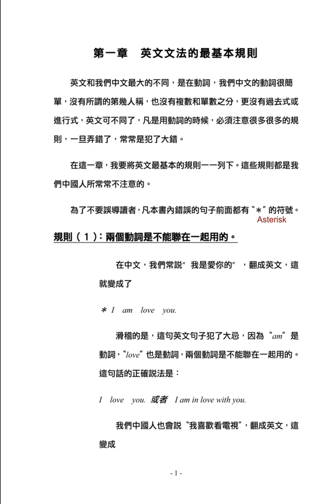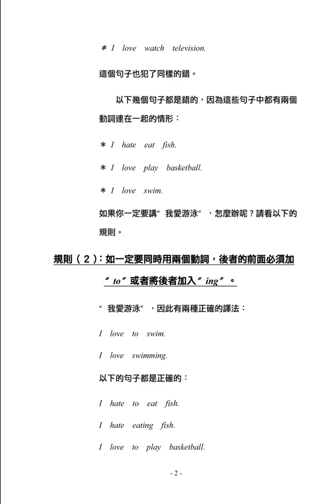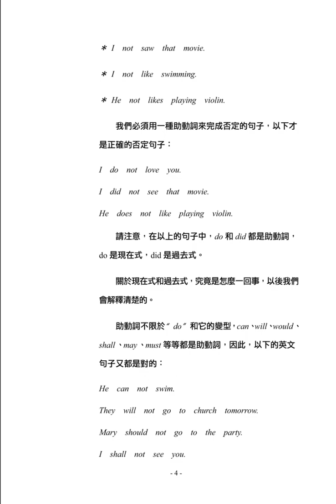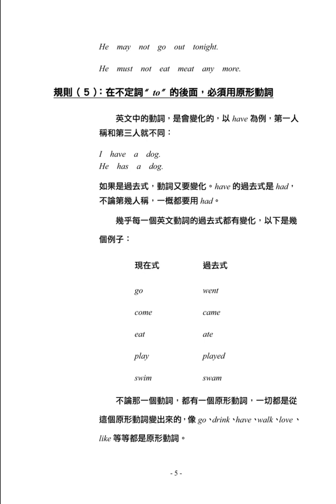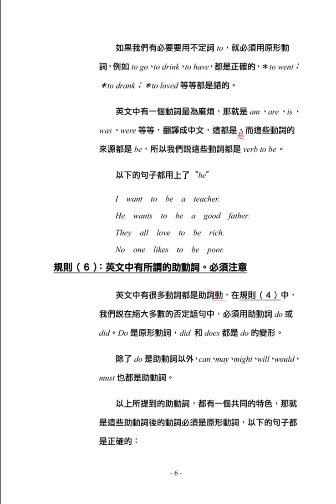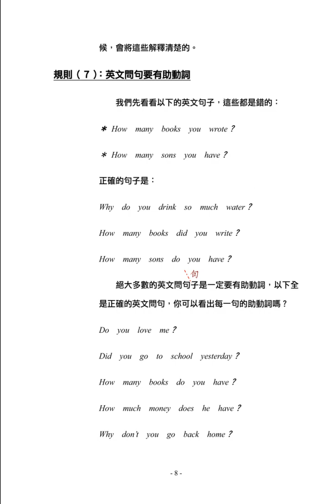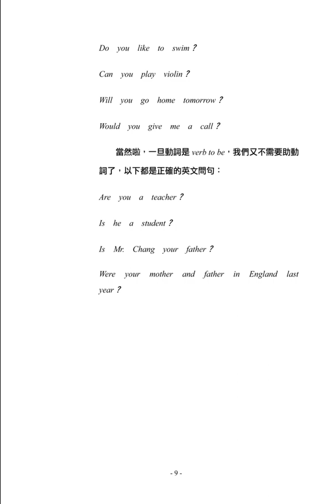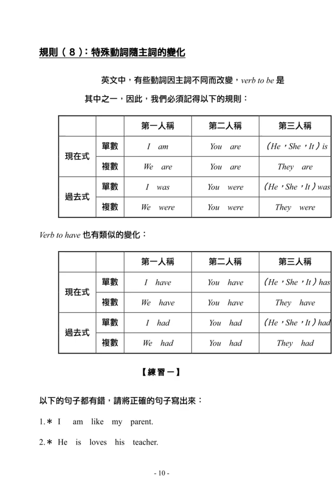李家同、海柏：專門替中國人寫的英文基本文法 第一章 英文文法的最基本規則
規則（１）：兩個動詞是不能聯在一起用的。
規則（２）：如果一定要同時用兩個動詞，後者的前面必須加“to”或者將後者加入“ing”。
規則（３）：主詞如果是第三人稱，現在式及單數，動詞必須加 s.
規則（４）：絕大多數的否定的句子，不能直接加“not”。必須用一種助動詞來完成否定的句子。 助動詞不限於“do”和它的變型，can、will、would、shall、may、must等等都是助動詞。
規則（５）：在不定詞“to”的後面（的動詞），必須用原形動詞。
規則（６）：助動詞後的動詞必須是原形動詞。但是， have當助動詞用時，後面的動詞絕對不能用原形動詞。（而要用過去分詞。見完成式）
規則（７）：英文問句，除動詞是 verb to be（am、are、is、was、were）以外，都要有助動詞 。
規則（８）：特殊動詞隨主詞的變化，有些動詞因主詞不同而改變，verb to be 是
其中之一（am、are、is、was、were、第一第二第三人稱、單複數）。